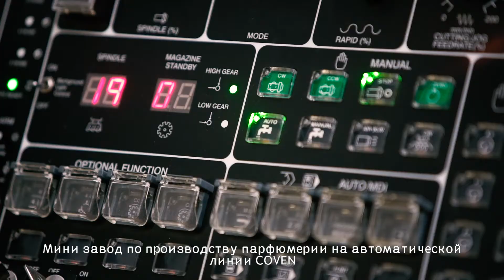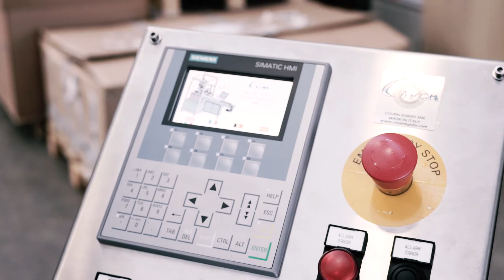презентация компании - русская версия субтитров - company presentation - russian sub. version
Coven Egidio Snc is a company specialized in the production of crimping and filling machinery for perfume manufacturing.

Our 40 years of experience allows us to create high quality and user-friendly products; from the simplest manual crimping tools up to automated filling crimping line.